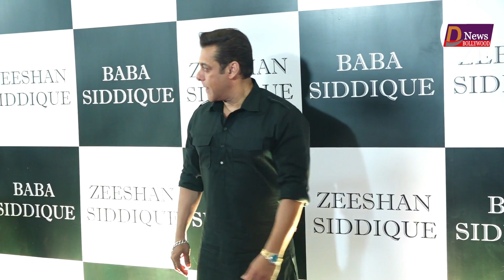Satish Shah ने किया Salman को लेकर ऐसा खुलसा ! Satish Shah क्या बोले सलमान को लेकर ?